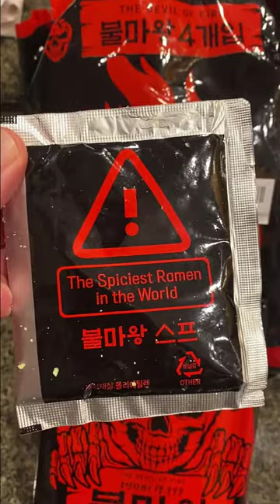Spicy Ramen Test - Devil of Fire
Have been testing various spicy noodle packs latest.  This one claims to be the spiciest ramen in the world...but is it?